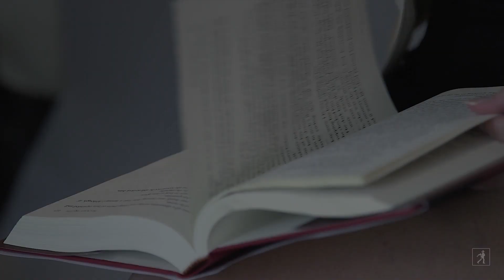ASMR | Bestselling romance author J.R. Ward reads from NEW book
New York Times bestselling author of the Black Dagger Brotherhood series J.R. Ward does ASMR for her newest book, BLOOD TRUTH!